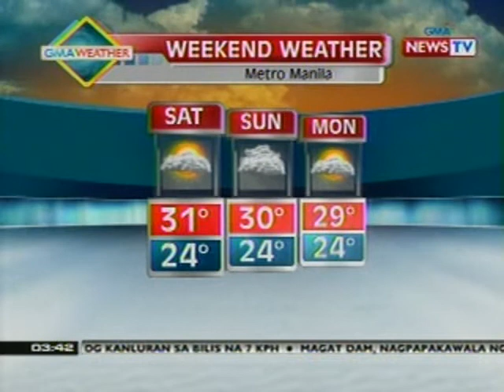BP: Weather update as of 3:41pm (Sept 21, 2012)